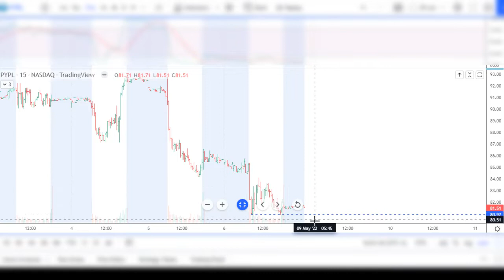PYPL stock chart analysis to trade. Weekly Watchlist May 9-13, 2022